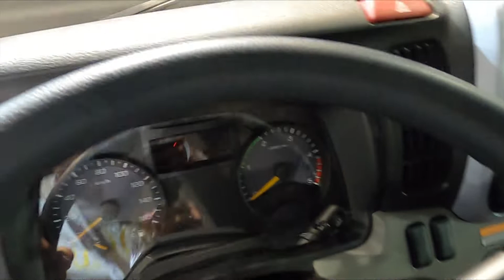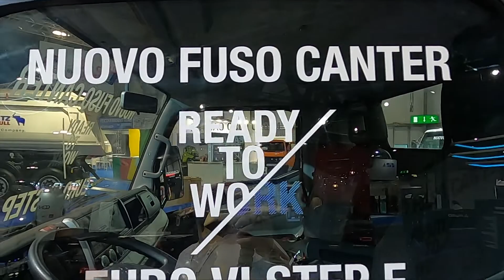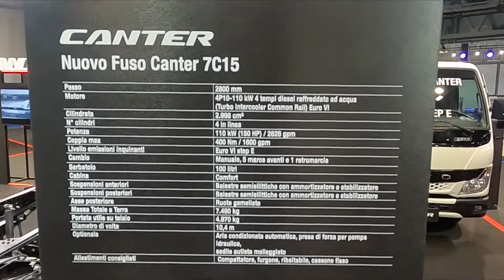2022 Mitsubishi Fuso Canter 7C15 Transpotec Logitec 2022 Fiera Milano Rho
the video  filmed inside and outside at Transpotec Logitec 2022 Fiera Milano Rho